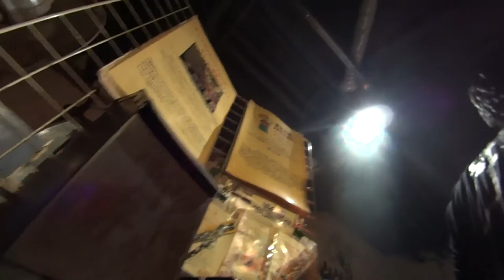偶想DROP @Earthdom // Tokyo / 23 May 2015